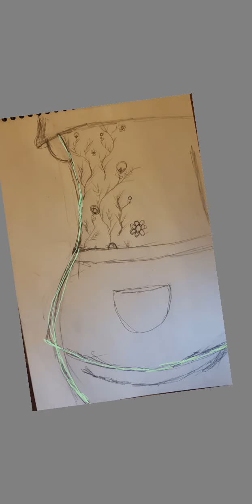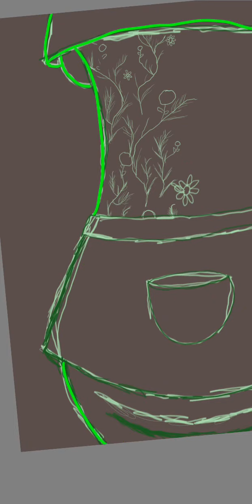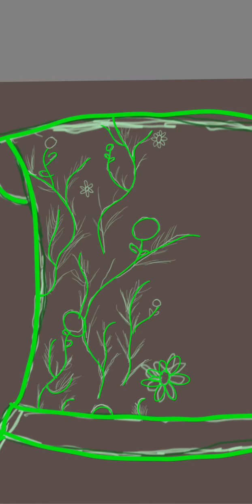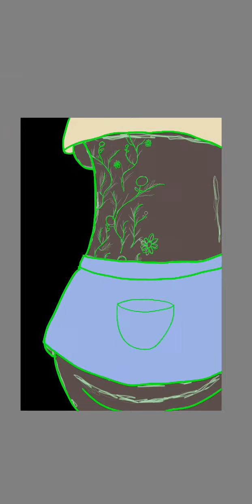Sketch to first color layer process